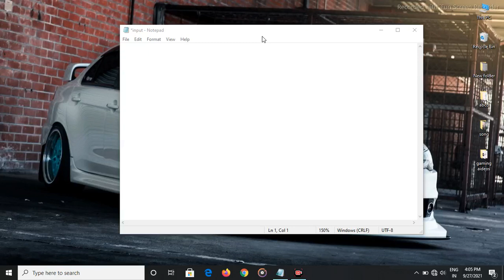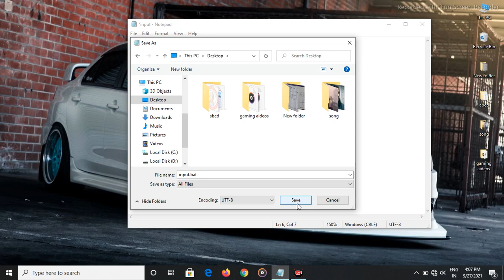Input and Output functions | Text Input/Output Functions in the NOTEPAD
Support me

@echo off
:main class
echo what is your name ...
set /p name=
echo your name is %name%
pause:

Save as:--
       Name.bat

Visit my chenal 💕